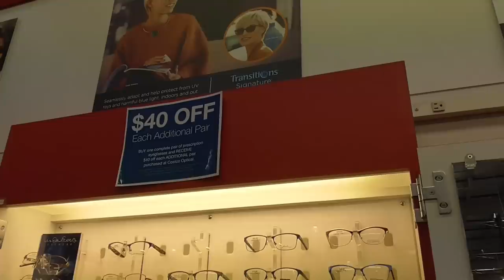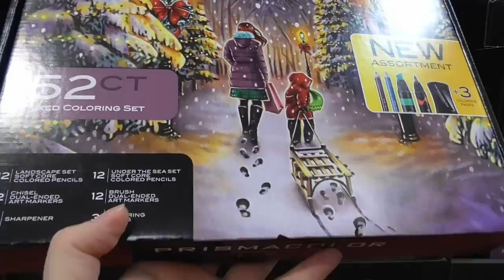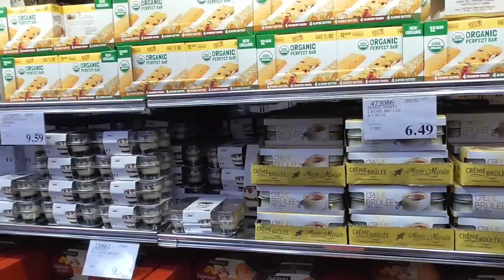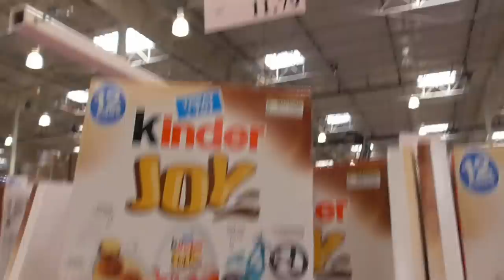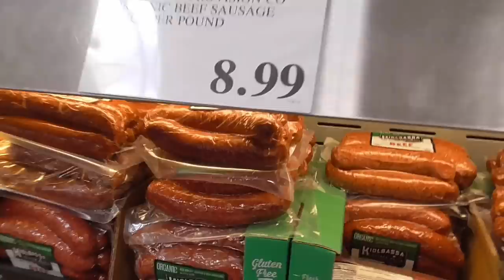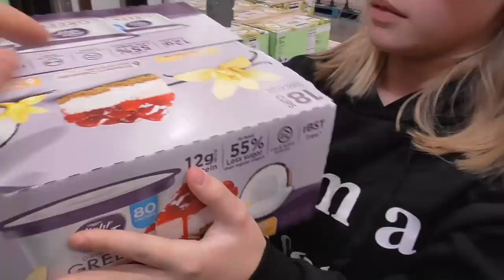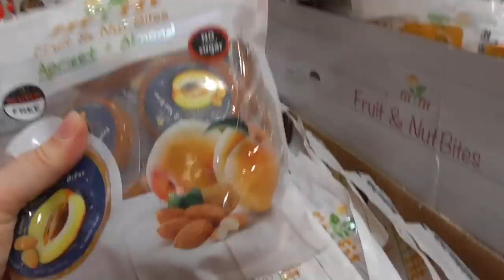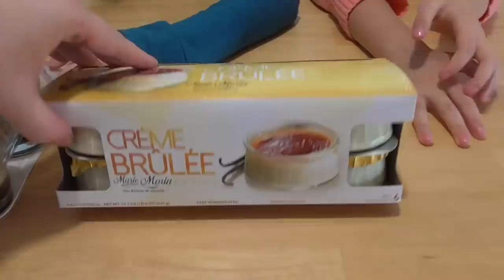В Костко выбираем очки Соне / покупаем вкусняшки / Пробуем Тирамису и Крем брюле из Costco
США Едем в магазин Костко купить Соне очки и не только. Покупаем вкусняшки, которые никогда не пробовали. Шоппинг в Америке. Пробуем Тирамису и Крем Брюле.

Наша жизнь в Америке. У нас вы найдете много интересных видео про американскаую школу, про покупки к школе, о шоппинге в Америке,  различные веселые челленджи, простые семейные влоги. Жизнь многодетной семьи в США или все об Америке.